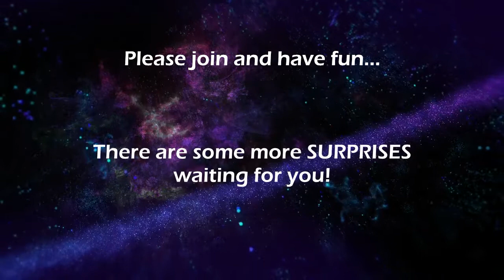Let's Sing, 2020 Live Streaming Details are given in this video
Please visit the links below to watch the 5-days livestreams starting from 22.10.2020 upto 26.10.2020.